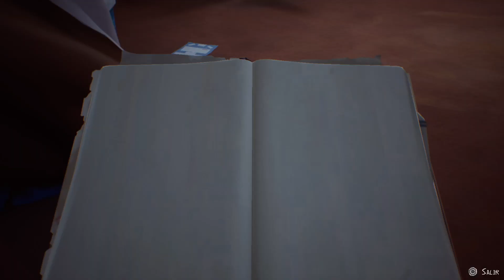Life is Strange 2 PS4 Gameplay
"Life is Strange 2" es un videojuego de aventuras desarrollado por Dontnod Entertainment y publicado por Square Enix. Fue lanzado en las plataformas PlayStation 4, Xbox One y Microsoft Windows.​ Es el tercer juego de la serie Life is Strange El juego sigue a dos hermanos, Sean y Daniel, que huyen de casa después de que un incidente traumático los obliga a dejar todo atrás. Los jugadores controlan a Sean y deben tomar decisiones cruciales que afectarán tanto su relación con su hermano como el resultado general de la historia. El juego presenta una gran cantidad de interactividad, con muchos objetos en los entornos que se pueden interactuar. El juego también presenta elementos de narrativa e impacto cultural, incluyendo temas de racismo, discriminación y las responsabilidades de la paternidad. En resumen, "Life is Strange 2" es un juego de aventuras intrigante que presenta una narrativa emocionante y personajes creíbles que se enfrentan a decisiones difíciles en su viaje.